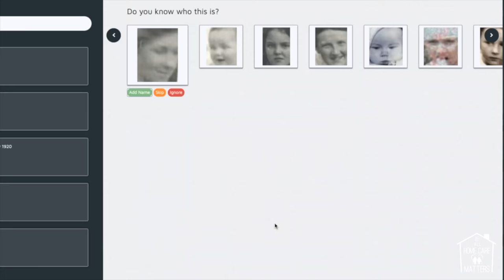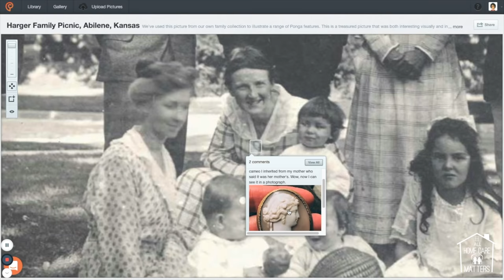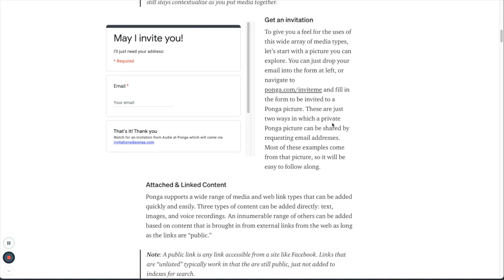An Interview with Barbara Tien Co-Founder of PONGA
We are honored to have had the privilege to welcome Barbara Tien the Co-Founder of PONGA to All Home Care Matters.

Ponga is a fast, easy, and fun way to organize your pictures and explore the stories. Your stories come to life with words, voice, video, and other media. Your stories are personal, engaging, and accessible. With Ponga, you circulate them privately—free of the prying eyes of social media!

Barbara also helped to establish a Family Council (one of the first of its kind in her community) for families who have loved ones in facilities to help create accountability and to create a voice for the residents/patients and their families.

The invite me page where people can request an invitation to the picture I used in the invitation: